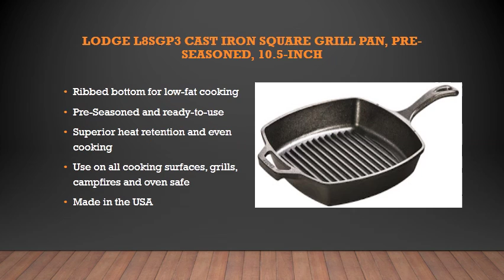skillet for cooking that you want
choose your best cookware. you will find us everywhere.

induction pots and pans,
best pots and pans,
pots and pans,
cookware sets,
kitchen cookware sets,
steel cookware set,
copper cookware sets,
stainless steel pans,
cookware sets on sale,
stainless steel cookware,
stainless steel copper cookware,
baking mold,
pans for induction cooking,
cooking cookware,
cookware,
cooking pots,
pot and pan set,
ceramic kitchenware,
ceramic pots,
cookware for induction range,
cookware set reviews,
cookware sets,
cookware infomercial,
cookware and bakeware,
cookware haul,
cookware organizer,
cookware rack,
cookware buying guide,
cookware materials,
cookware collection,
cookware,
cookware reviews,
cookware and bakeware (product category),
cookware brands,
best cookware,
best induction cookware,
backpacking cookware,
best induction cookware reviews,
berghoff cookware,
best nonstick cookware,
best titanium cookware,
cookware commercial,
stainless steel cookware cleaning,
stainless steel cookware care,
cast-iron cookware (culinary tool),
ceramic cookware,
all clad cookware,
cast iron cookware,
camping cookware,
copper cookware,
cookware demo,
amc cookware demo india,
cutco cookware demo,
waterless cookware demonstration,
amc cookware demo,
dangerous cookware,
swiss diamond cookware,
demeyere cookware,
paula deen cookware,
diy camping cookware,
cookware essentials,
eurocast cookware,
enamel cookware,
essteele cookware,
euroviva cookware,
evernew cookware,
titanium exclusive cookware,
zwilling energy cookware,
cookware for glass top stoves,
cookware for induction,
cookware factory,
flavorstone cookware,
flavorstone cookware review,
fox cookware,
falk cookware,
t fal cookware,
fontignac cookware,
falk copper cookware,
cookware guide,
granite cookware,
gordon ramsay cookware,
glass cookware,
greenlife cookware,
gsi cookware,
greystone cookware,
good cookware,
harvest cookware pressure pro,
hard anodized cookware,
healthy cookware,
hard anodised cookware,
princess house cookware,
hiking cookware,
heritage rock cookware,
health craft cookware,
healthiest cookware,
jamie oliver cookware,
kitchen craft cookware,
korkmaz cookware,
kitchenaid cookware,
kirkland cookware,
korean cookware,
kitchen cookware,
kyocera cookware,
best kitchen cookware,
kitchen craft cookware recipes,
lifetime cookware,
lagostina cookware,
lagostina cookware review,
green life cookware,
lock & lock cookware,
royalty line cookware,
lodge cookware,
le creuset cookware,
la chamba cookware,
la rose cookware,
cookware manufacturing,
tagine cookware moroccan cooking,
best cookware material,
buffalo cookware malaysia,
stainless steel cookware manufacturing,
mauviel copper cookware,
msr cookware,
magnalite cookware,
mercola cookware,
non stick cookware,
neoflam cookware,
non stick cookware set,
non toxic cookware,
nutraease cookware,
nutnfancy cookware,
orgreenic cookware,
oxo cookware,
outereq cookware,
outdoor cookware,
amc cookware price,
royal prestige cookware,
wolfgang puck cookware,
platinum cookware,
tupperware pure cookware,
pampered chef cookware,
prestige cookware,
amway queen cookware,
ceramic cookware review,
titanium cookware review,
stoneline cookware review,
amc cookware recipes,
stainless steel cookware reviews,
cookware storage,
best cookware set,
best cookware set reviews,
is ceramic cookware safe,
rachael ray cookware set,
ceramic cookware set,
360 cookware slow cooker,
fox cookware standing stove,
cookware test,
cookware tvc,
dangerous cookware to avoid,
titanium cookware,
tupperware inspire cookware,
tramontina cookware,
tandoor cookware,
woll titanium cookware,
t-fal ceramic cookware review,
ceramic cookware vs teflon,
visions cookware,
vintage cookware,
vinod cookware,
viking cookware,
visions cookware review,
laura vitale cookware,
waterless cookware,
wmf cookware,
wearever ceramic cookware reviews,
williams sonoma cookware,
aircore walkaway cookware,
americraft waterless cookware,
rena ware cookware,
xtrema ceramic cookware,
xtrema cookware,
zepter cookware,
zwilling cookware,
zebra cookware,
100 ceramic cookware,
best cookware 2015,
360 cookware,
ikea 365+ cookware